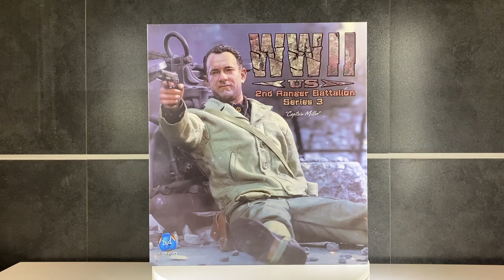The unboxing video of DID Captain Miller action figure A80145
Captain Miller, which everyone desired so much, now is available. Today we will show what is included in the action figure. Let’s check it out.